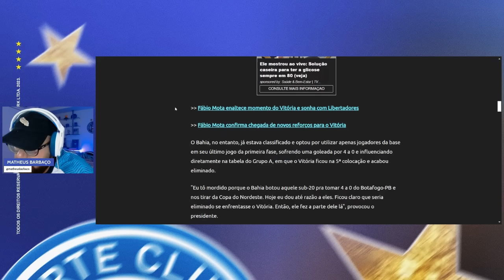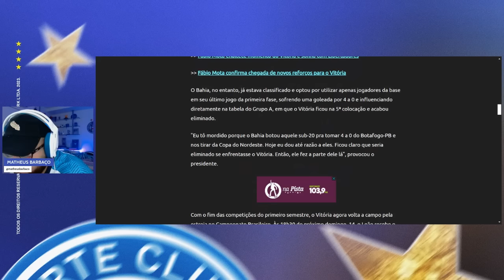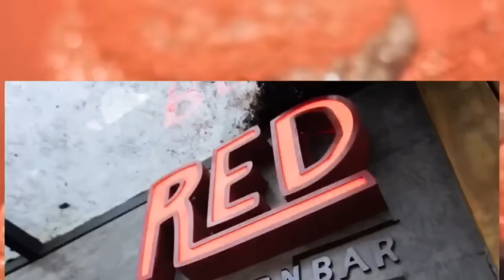😡 FÁBIO MOTA FALA BESTEIRA DO BAHIA E OUVE ALGUMAS VERDADES 👀 NÃO CONCORDEI COM ANÁLISE DO SPORTV